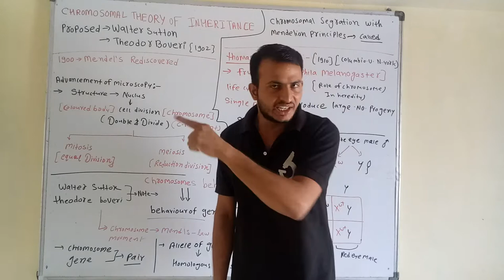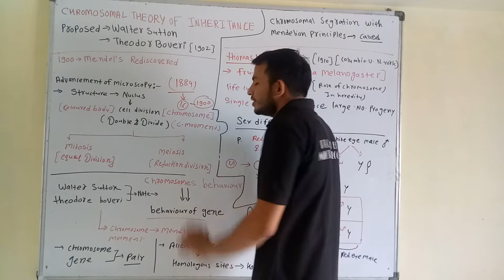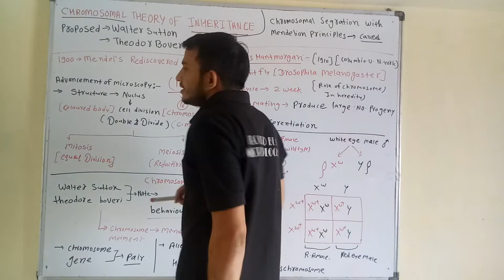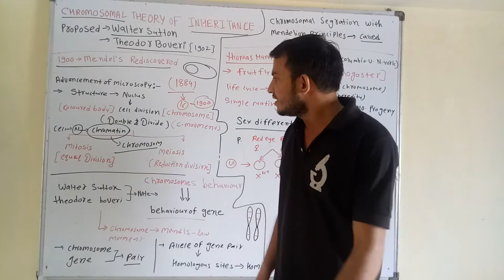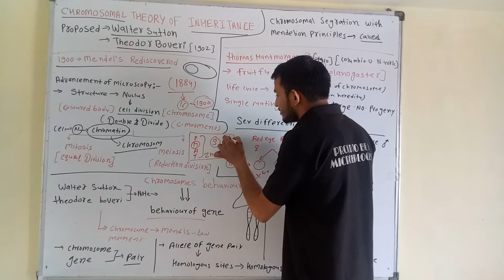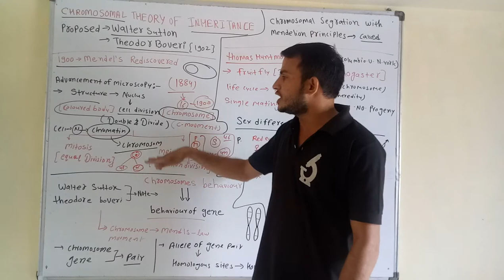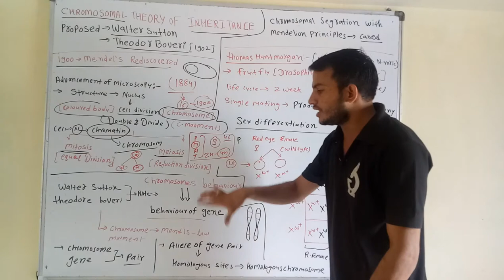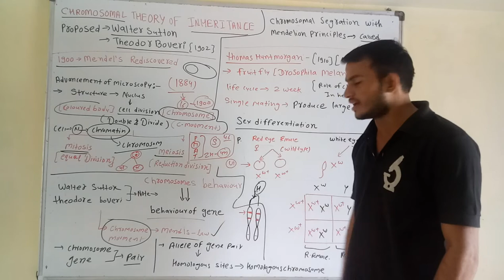CHROMOSOMAL THEORY OF INHERITANCE | WALTER SUTTON | THEODOR BOVERI | 12TH BIO